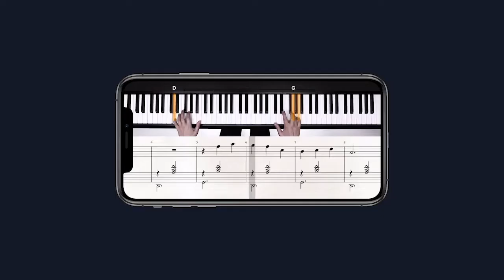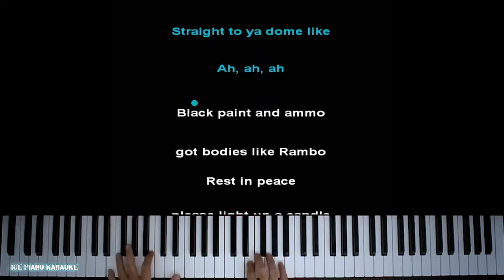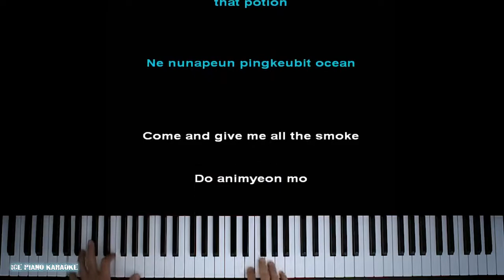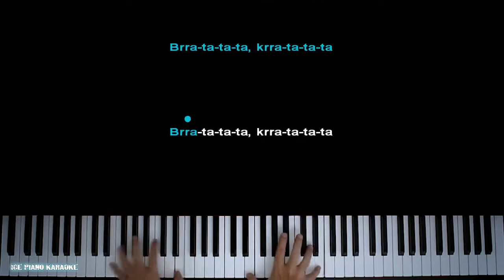BLACKPINK – Pink Venom (Romanized lyrics)● karaoke | PIANO_KARAOKE ● ᴴᴰ + SHEETS & MIDI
[Lyrics]:

[Intro: All]
BLACKPINK, BLACKPINK
BLACKPINK, BLACKPINK

Brra-ta-ta-ta, krra-ta-ta-ta
Brra-ta-ta-ta, krra-ta-ta-ta
Brra-ta-ta-ta, krra-ta-ta-ta

Video optimization
blackpink pink venom karaoke,
blackpink pink venom piano